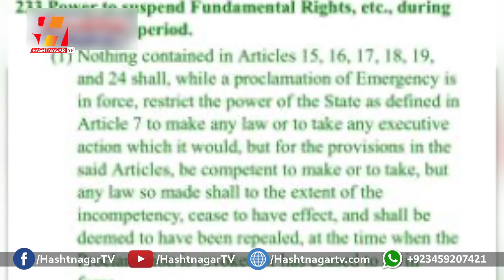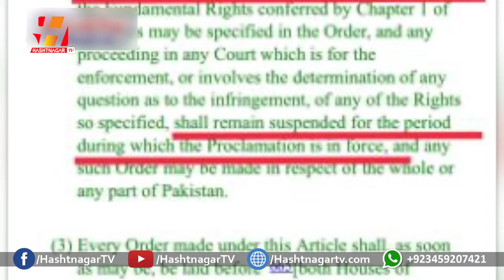گورنر راج لگانے کا اختیار کس کے پاس ہے نیا نیوز ۔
Under what circumstances can Governor's rule be imposed and who has the authority to impose Governor's rule. In which period and in which province Governor's rule was imposed in Pakistan. See in this video.